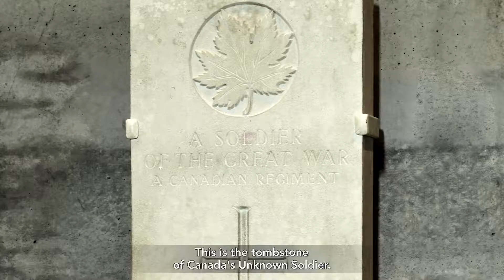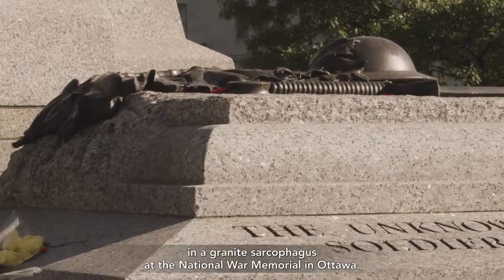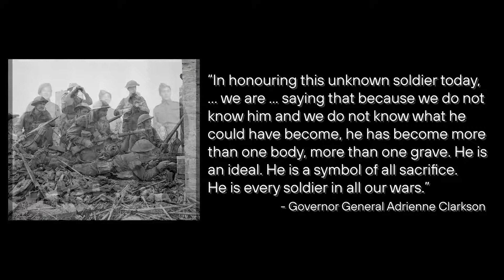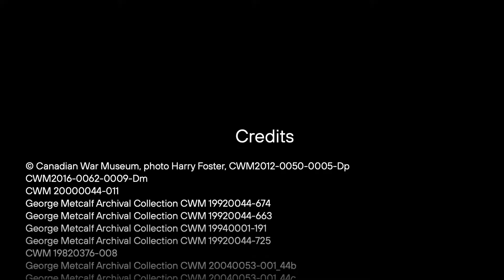Why is the Tombstone of the Unknown Soldier important?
Learn about the war dead of the First World War and the importance of remembering their sacrifice.

Every video in the Every Object Tells a Story series presents an account of wartime service and sacrifice.  A series developed by the Canadian War Museum.